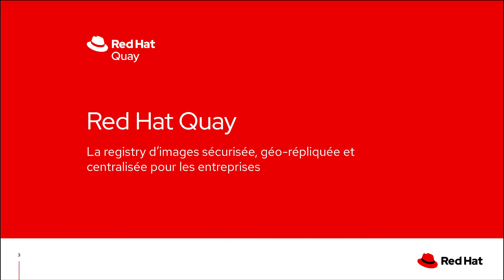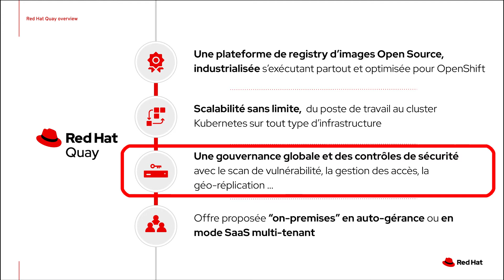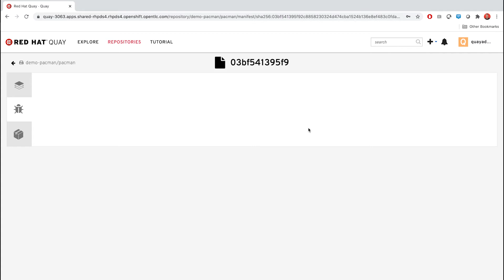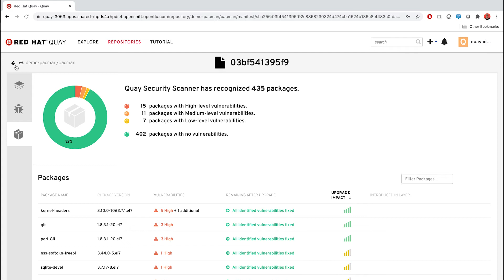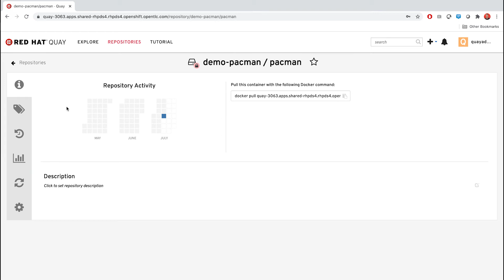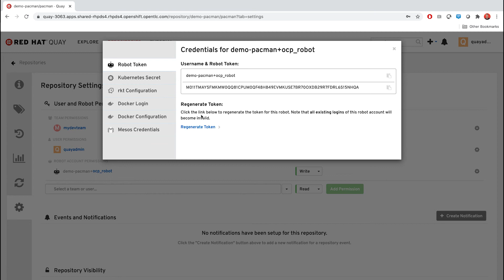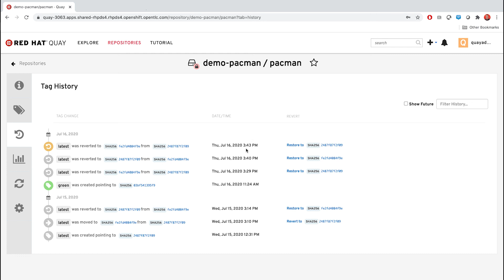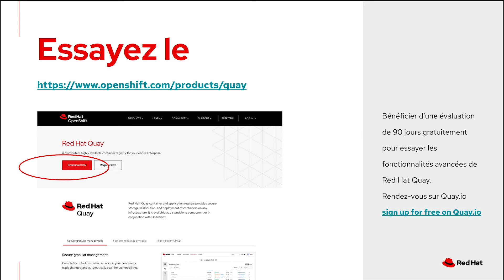La Démo Box: Red Hat Quay - Le registre d'images de conteneurs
En quoi Red Hat Quay est bien plus qu'un simple registre d'images de conteneurs et qu'est-ce que la solution apporte aux entreprises ?

Dans cet épisode de La Démo Box, Guillaume Estrem, solution architect chez Red Hat France, nous présente la solution. Nous naviguerons sur la console Red Hat Quay (déployée sur Red Hat OpenShift) pour une démonstration autour d'une image du jeu pacman dans laquelle il abordera la sécurité des images, la gestion des utilisateurs et la mise en place des tags.

Retrouvez toutes les vidéos de La Démo Box en cliquant